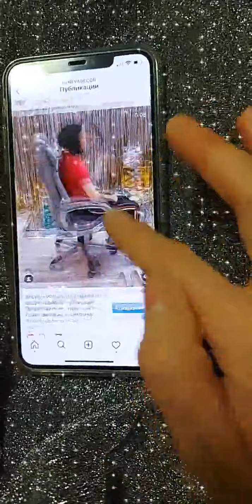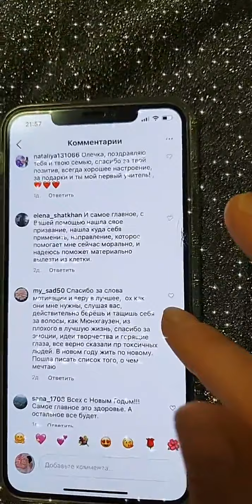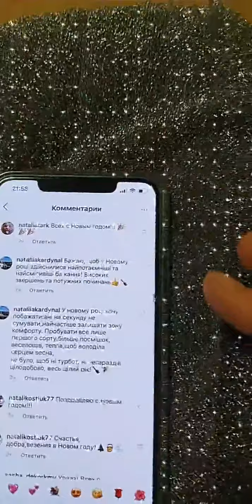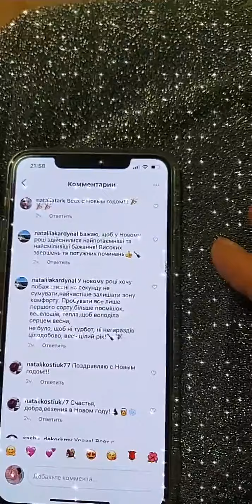Розыгрыш призов от Olneva Decor 18+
Поздравляю всех победителей!
Встречаемся с вами 💥 4 января на курсе "Цветочные сеты на стену"
💥 Бесплатные мастер-классы по большим цветам, полезная информация по продажам, общение с цветочными феями!